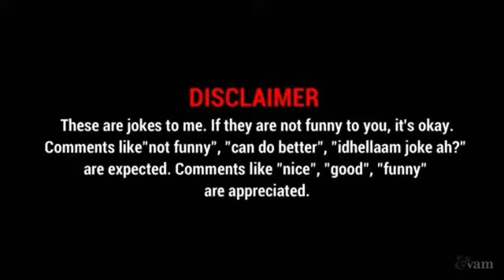SamJack Talks About Karthik Dial Seytha Yen Review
Review of Karthik Dial Seitha Yen Teaser
VTV2 teaser review